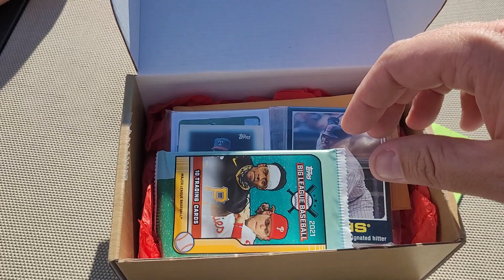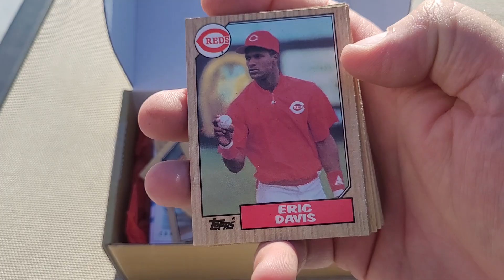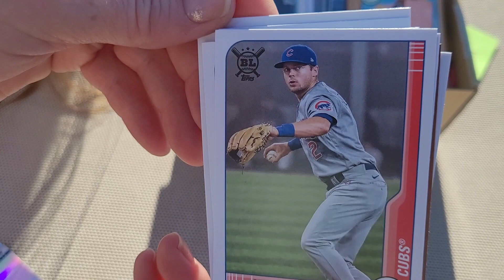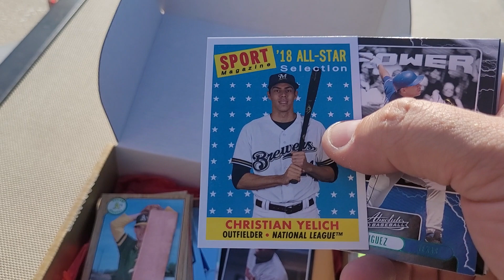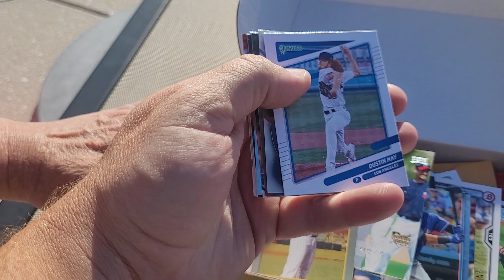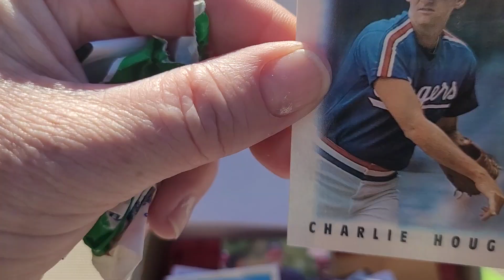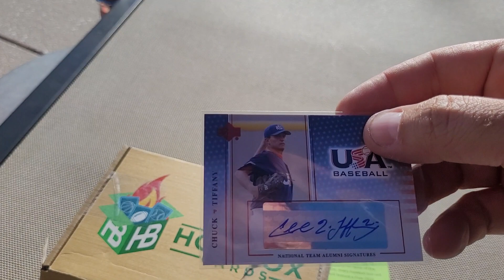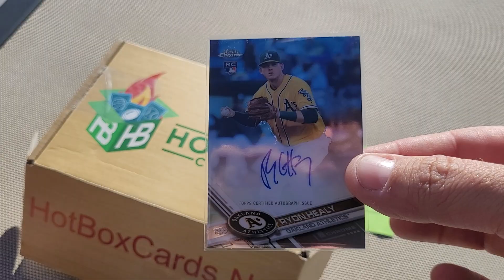Baton Rouge! What time is it??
opening our hot box subscription box in Baton Rouge On the Mississippi River.